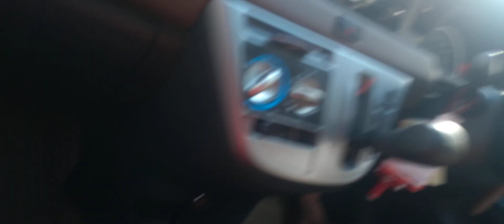Yay kenzo get vaccine